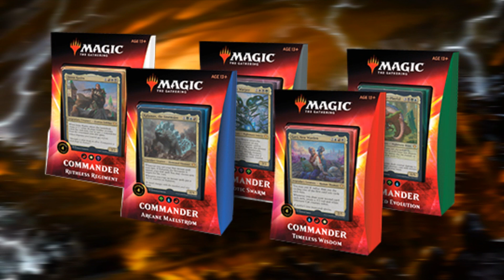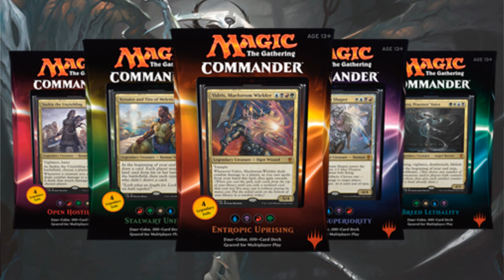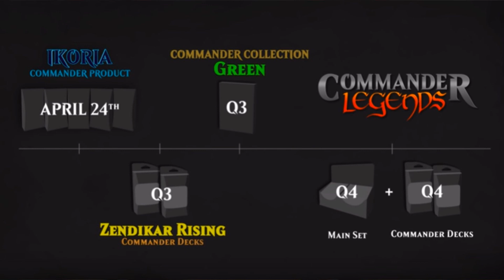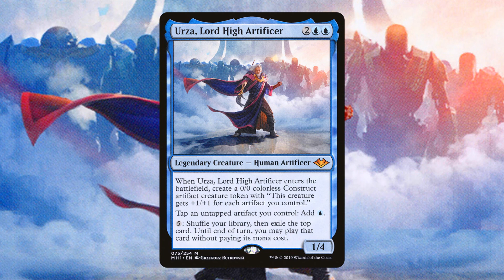Quantidade x Qualidade e a Enxurrada de produtos COMMANDER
Este vídeo foi feito com o apoio dos padrinhos:

Ricardo Lucas Brito
Diogo Himura
Rafael de Souza Santos
Gustavo Penhalves Anzai
Raimundo Juciê Cardoso Filho
Franklis Vinicius
Douglas Henrique Marcelino de Azevedo
MARCIO FERNANDO SILVAEIRA AZEVEDO FILHO
Marcos Santos
Leandro Ramiro
Ricardo Adriano
Fernando Henrique dos Santos
Carlos Alberto Soares Macedo
Henrique Oliveira de melo
Luiz Fernando
JULIO CESAR FERNANDES DOS SANTOS
Kelison bandeira
Samuel Nogueira
Shallon Pereira
Raphael Bezerra
Thiago Terto da silva
Nathan ElShaday
Vinicius Corrêa
Guttierres Costa
Thiago Alcantara
Clayton Castro
Marcos Vinicius
Glauber Euzébio
Dennys Bezerra
Danilo Zorzin
David Camilo
Guilherme Silva
Isaque Rocha
Jackson Barbosa
Evandro Flores
Pietro Lunardon
Marcelo Paulsen
João Ferreira
Nicanor
André Vieira